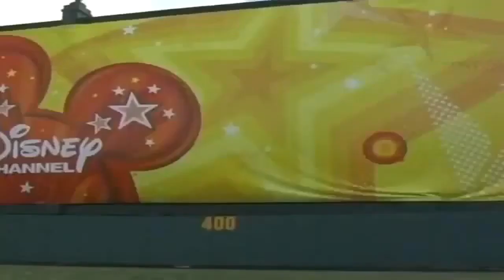Disney Channel Games | July 28th, 2007 - #016: Pt. 2